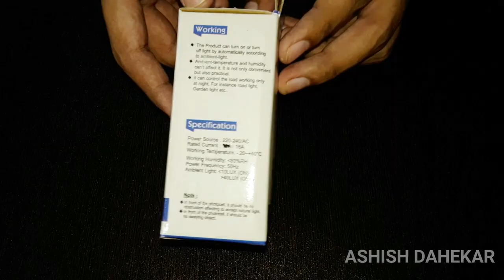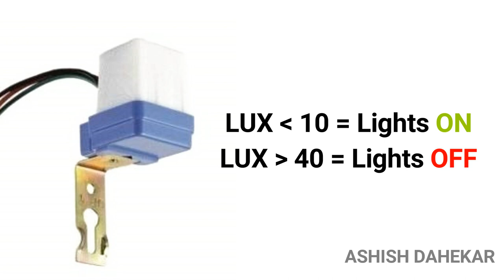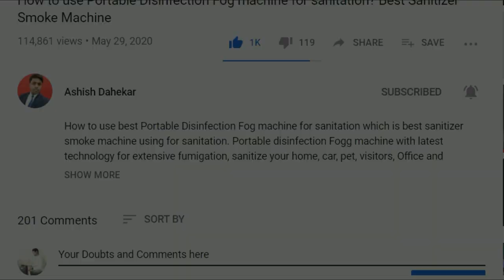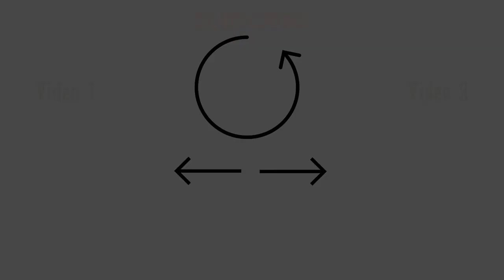How to make Automatic street light | Install Automatic light sensor switch | Auto Day/Night off & On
How to make Automatic street light | Install Automatic light sensor switch | Auto Day/Night off & On Light turn on in the dark and turn off on daytime, intelligent sensor, no need to operate by manual, Automatic Sensor Light Control Switch/ It can use Street Light, Garden Lights, Incandescent lamp, LED lights.
00:00 - Introduction
01:13 - Connection (Wiring)